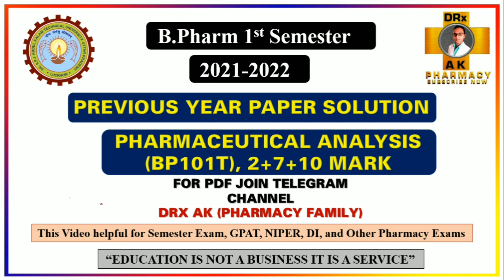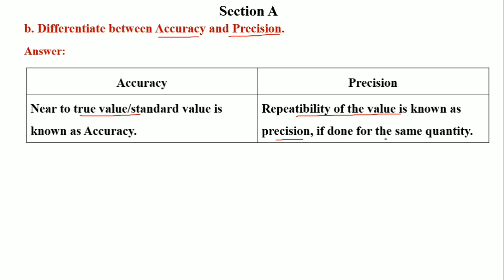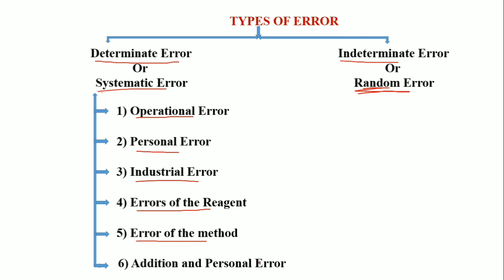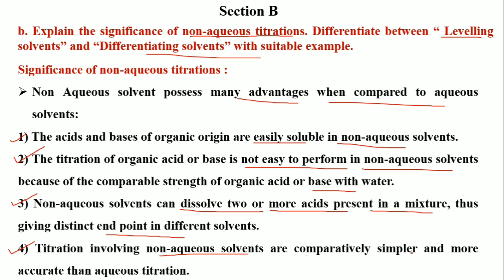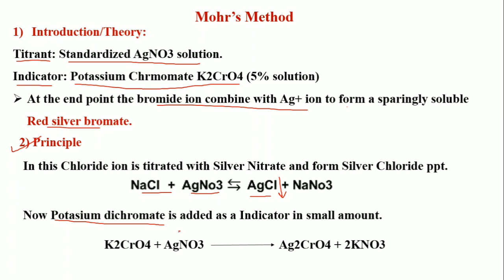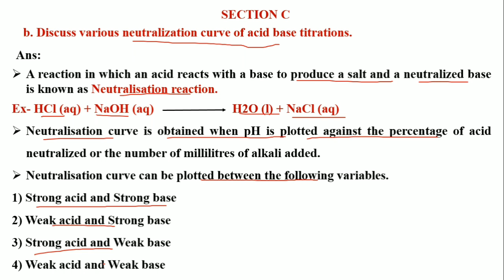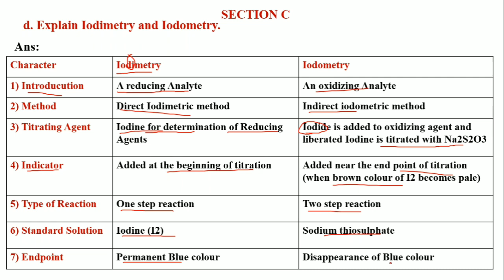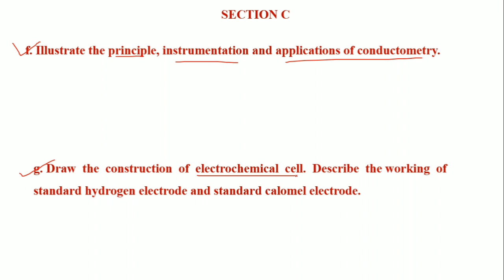Pharmaceutical Analysis-I Previous Year Paper Solution(BP102T) | B Pharmacy 1st Semester Analysis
Pharmaceutical Analysis-I Previous exam paper BP 102T || B Pharmacy 1st sem || Exam Paper solution

For downloading pdf notes of this join

MUST WATCH:-
B.PHARM 1ST SEMESTER (Previous Year Paper Solutions)
(HAP-I 2021 Previous Year Paper)
(HAP-I 2020 Previous Year Paper)
(HAP-I Previous 5 Year important question from all units)
(Pharmaceutical Analysis I 2019, 2020)
(PIC BP 104 T 2021 FULL VIDEO SOLUTION)

B.PHARM 1ST SEMESTER (HAP I MCQ SERIES UNIT I )
(Top 50 MCQ on Introduction to Human Body, Part-I)
(Top 50 MCQ on Cellular Level of Organisation, Part-II)
(Top 50 MCQ on TissueLevel of Organisation, Part-III)

B.PHARM 1ST SEMESTER (HAP I MCQ SERIES UNIT II)
(Top 50 MCQ on Integumentary System)
(Top 50 MCQ on Skeletal system & Joint)

(top 70 MCQ Body fluid and blood)

(TOP 50 MCQ ON PNS)

--DRx AK Pharmacy--
hap 1st semester important questions,
hap 1st semester,
pharmaceutical analysis b pharmacy 1st semester,
pharmaceutical analysis-i b pharmacy 1st semester important questions,
pharmaceutical analysis b pharmacy 1st year,
pharmaceutical analysis b pharmacy 1st year important questions,
important question of human anatomy and physiology,
pharmaceutical analysis 1st semester important questions,
B Pharmacy 1st semester,
FOR JOIN US  Just clicking following links-